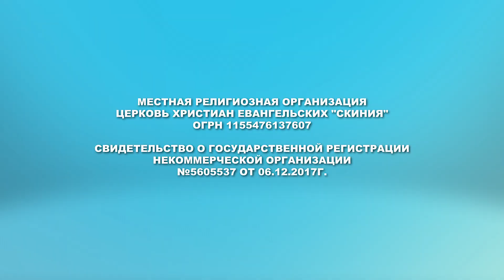Евгения Пронькина 20.01.2021 "Не уходи от двери, в которую стучишь"